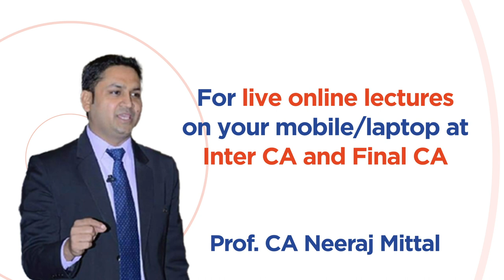Fulfill Your CA Dream l Under the GUIDANCE of CA Neeraj Mittal Sir